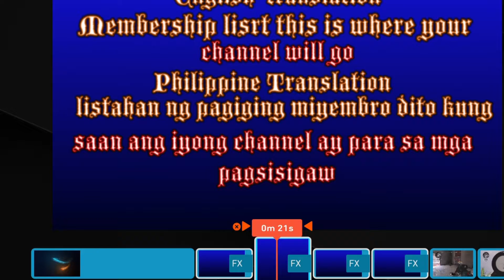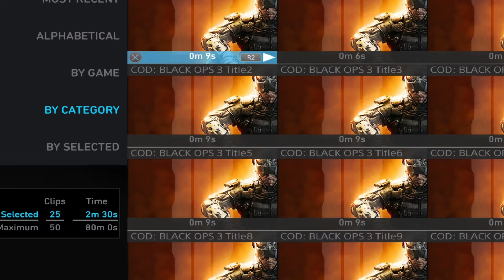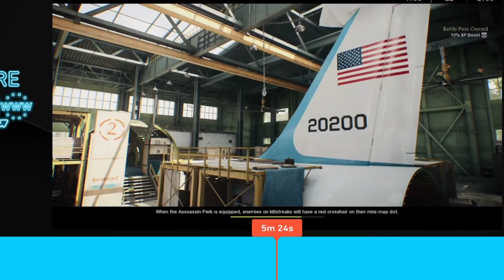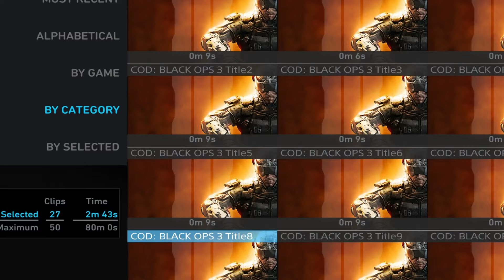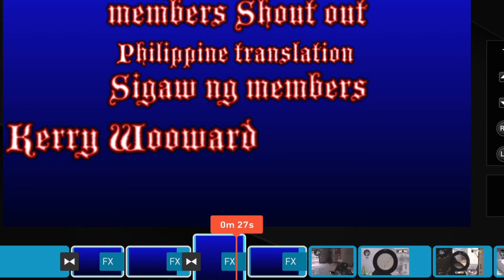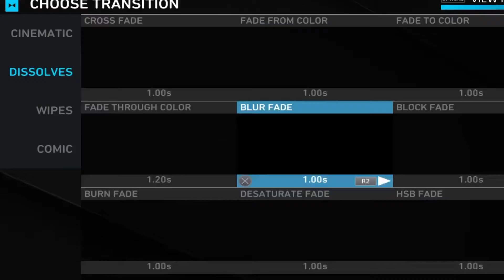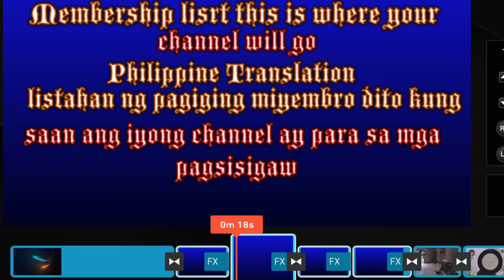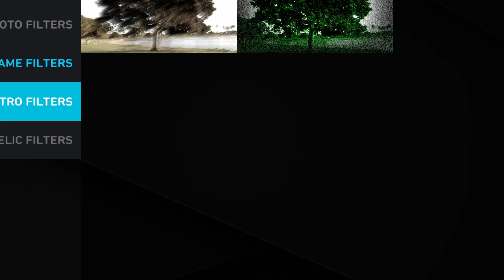How I do my Videdos for YouTube